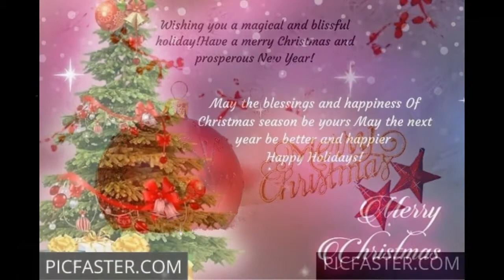Merry Christmas Whatsapp Status 2021 | Christmas Wishes, Images, Greetings, Quotes, Card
Happy Merry Christmas Whatsapp Status Video 2021 | Christmas Wishes, Images, Greetings, Quotes, Card, Wallpapers